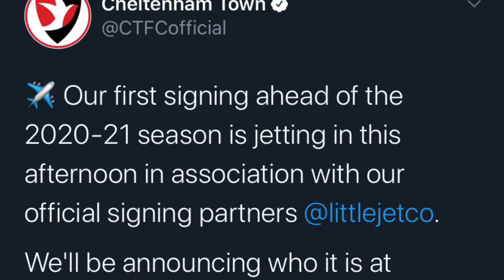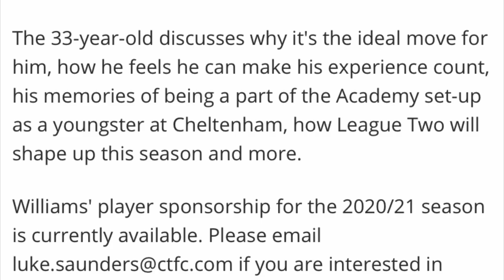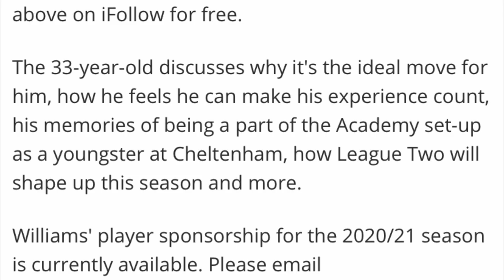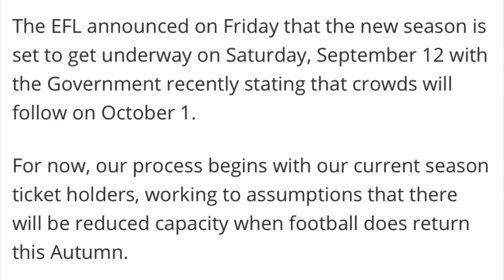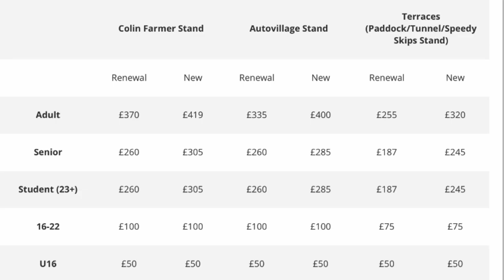Williams signs for Cheltenham, 2020 Season tickets and more...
We cannot thank you guys enough. We will be there before you know it.